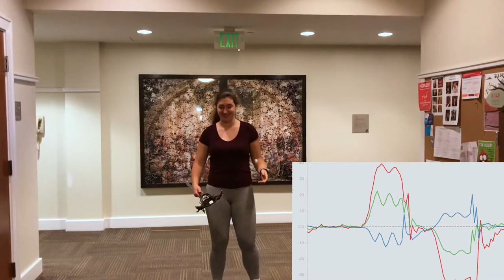MICA Cube Experiment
Emily O'Rourke, Angel Huang, and Allison Pinto
Lecture 5
Table 8